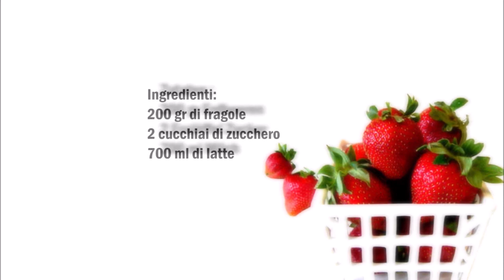Erdbeer Milch , Latte alle fragole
Deutsch :
200 gr Erdbeeren
2 Esslöffel Zucker
700 ml Milch

Erdbeeren waschen und in Stück schneiden.
In eine Schüssel die Erdbeeren und den Zucker vermischen und zerdrücken bis die Erdbeeren zu eine stückige Soße werden.
Die Soße in ein Glas geben und mit etwas Milch vermischen dach mit der restliche Milch aufgießen.

Italiano :
200 gr di fragole
2 cucchiai di zucchero
700 ml di latte

Lavare le fragole e tagliarle a pezzetti.
In una ciotola mescolare le fragole e lo zucchero e schiacciare fino a quando le fragole si trasformano in una salsa con dei pezzetti dentro.
Mettere la salsa in un bicchiere e mescolare con un po 'di latte infine versare il latte rimanente sopra le fragole.